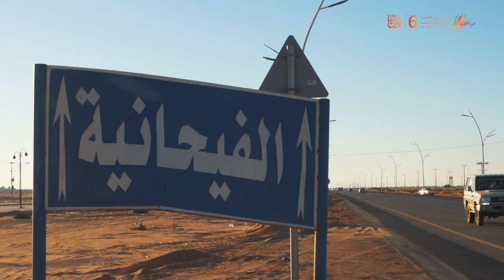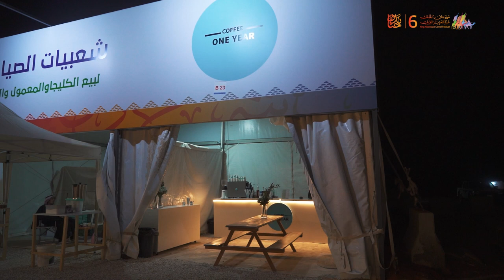قبل وبعد وأثناء المهرجان الأضخم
حديث منسوبي مراكز رماح عن الحركة الاقتصادية والاجتماعية قبل وبعد وأثناء مهرجان_الملك_عبدالعزيز_للإبل6 📊